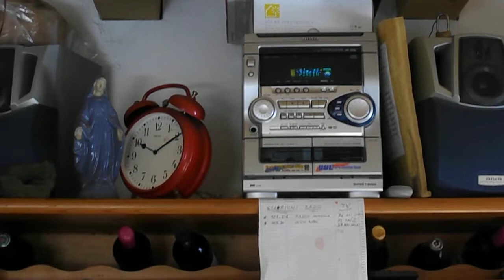3 lunedì 7 marzo 2022